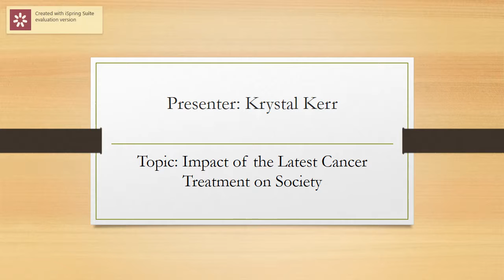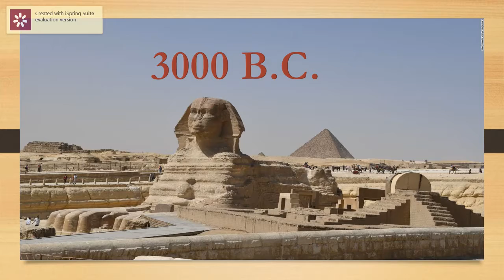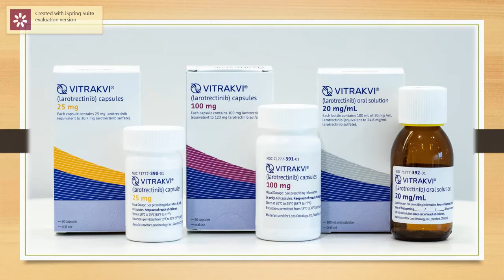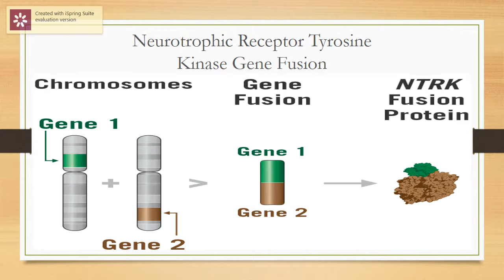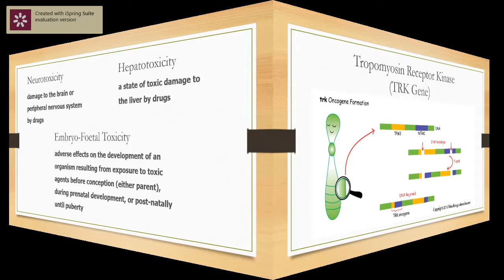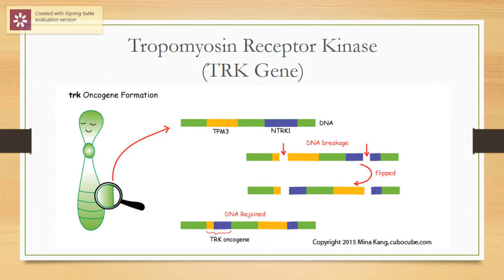SCT2001 Audiovisual Presentation